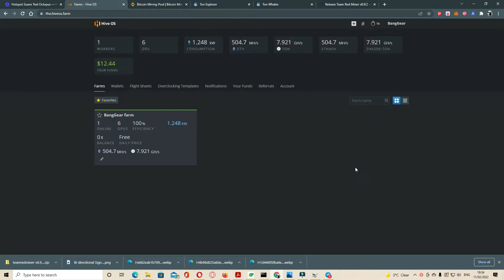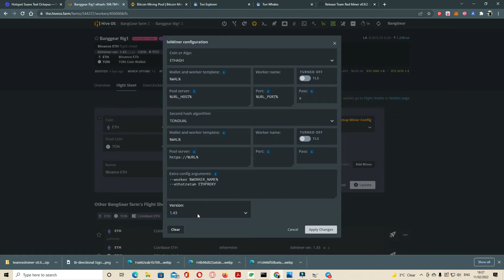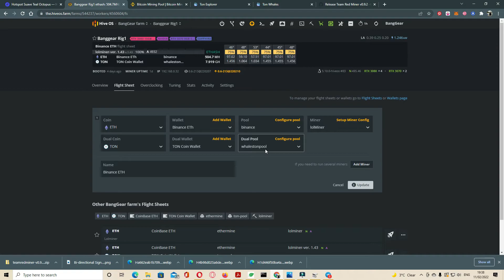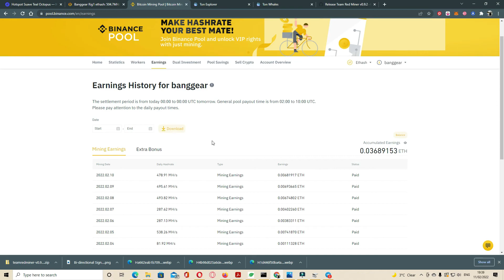ETH + TON Coin Hive OS Dual Mining Overclock Stable Setting RTX 3080 FE and 3070 FE With LOL Miner